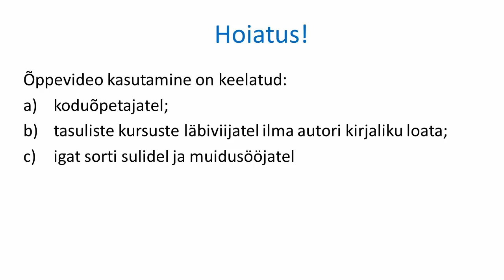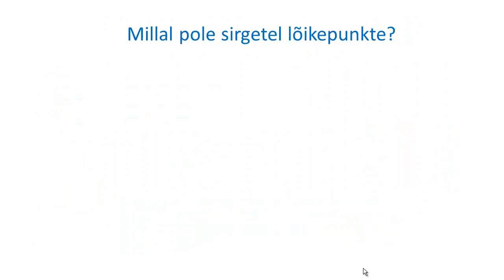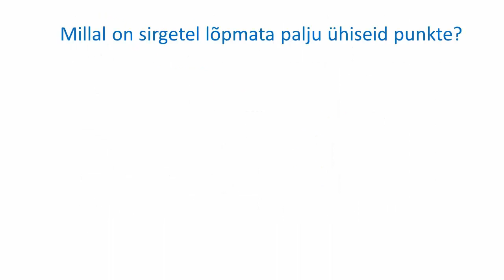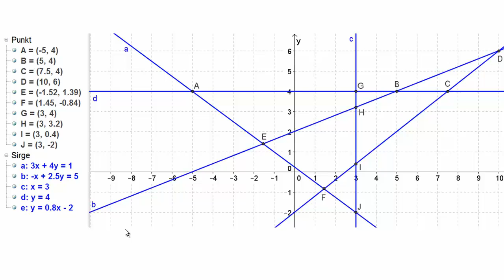Kahe sirge lõikepunkt